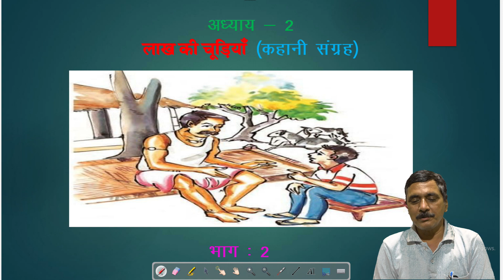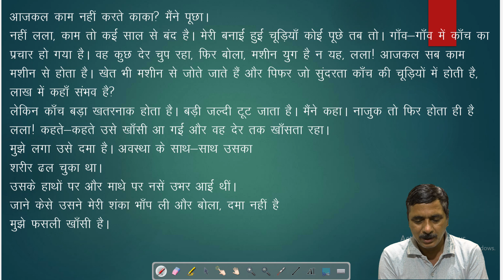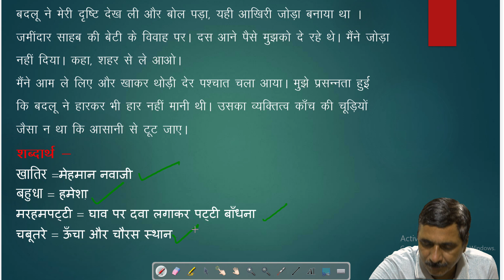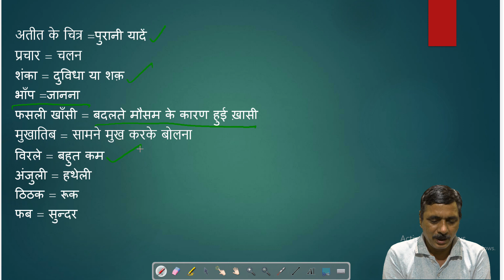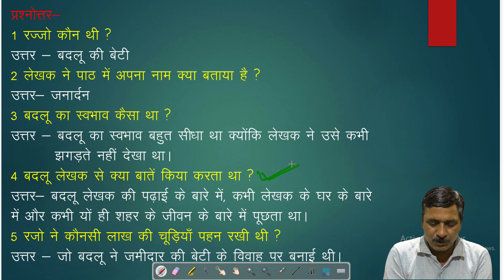कक्षा अष्टमी हिन्दी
लाख की  चूड़ियाँ भाग 2 द्वारा जय प्रकाश दवे